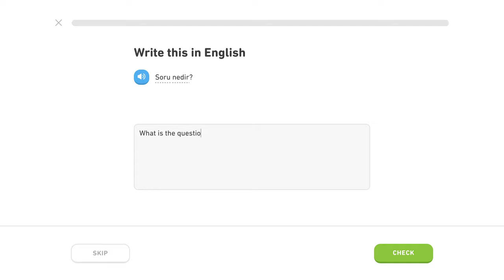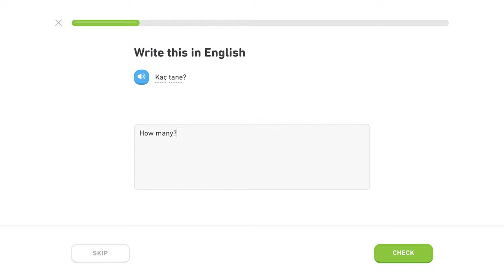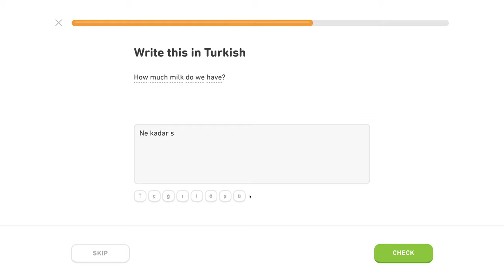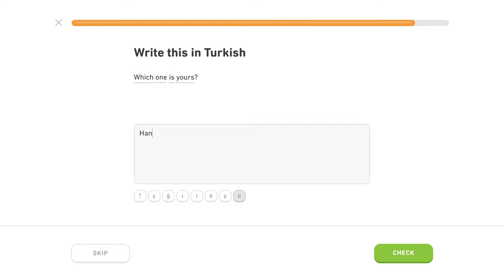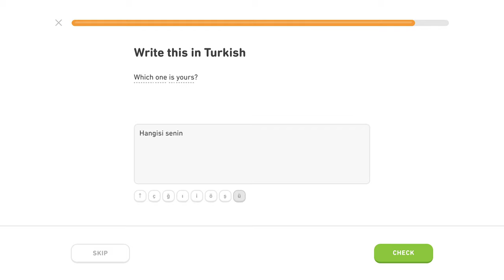🇹🇷 Otázky - Level 4/5, lekcia 1/2 - Turecky s Yetim